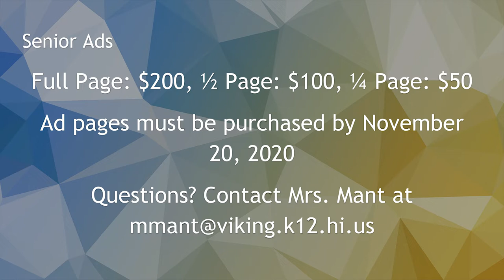10/19/2020 KVIKS TV Morning Bulletin